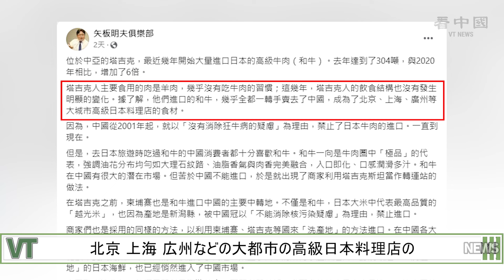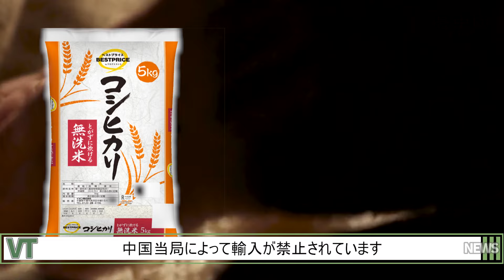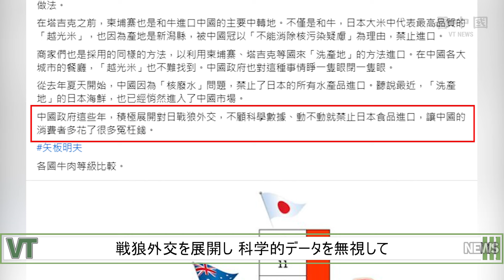中国消費者 日本の高級食材を手に入るため 様々な工夫をした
中国当局は近年、様々な理由で日本の高級和牛などの高品質食材の輸入を禁止しています。そのため、多くの中国人がこれらの食材を手に入れたい場合、日本が他国に輸出した商品を購入するしかなく、結局、より多くのお金を費やさざるを得なくなっています。

◆関連SNS